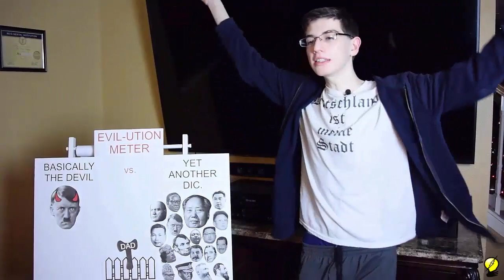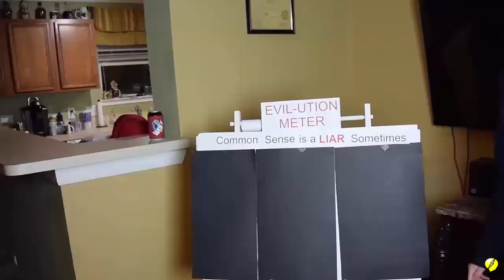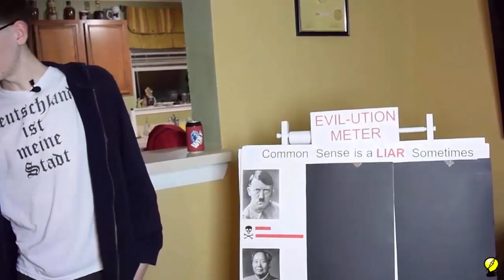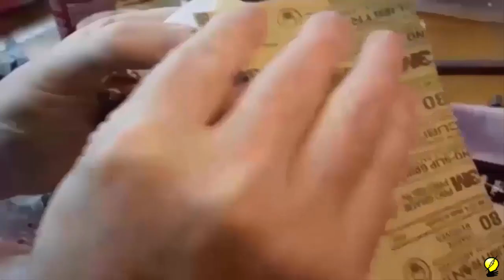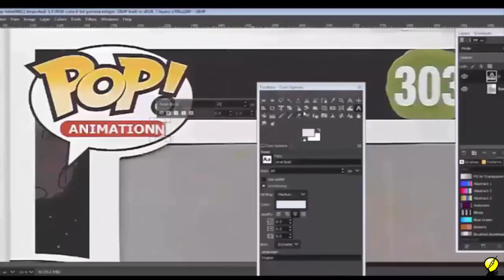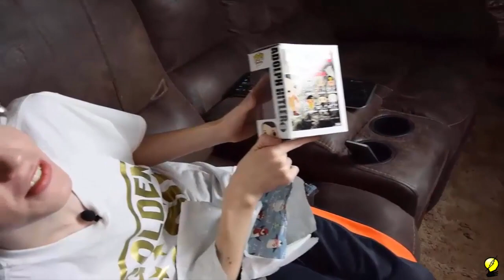Make a custom Funko Pop!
Start of build: 3:39
Unwrapping: 7:24

Need a conversation starter for parties?
Kids bored at church?
Want to horrify your grandparents?

Then get a Hitler Funko Pop!  If you're the kind of person who wants to watch the world burn, then this is the toy for you!

Materials list:
Funko POP D.I.Y: Pop Male
Acrylic Paint Set
DryDex Spackling:
Sandpaper Assortment:
Heat Gun:
Spray Adhesive:
Matte Clear top coat spray

Blue Blood - Heinz Kiessling

Mao – 35 Million
Hitler – 12 Million
Leopold II of Belgium – 8 – 10 Million
Stalin – 7 Million